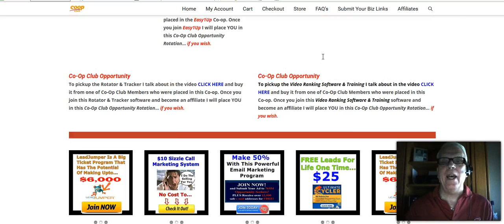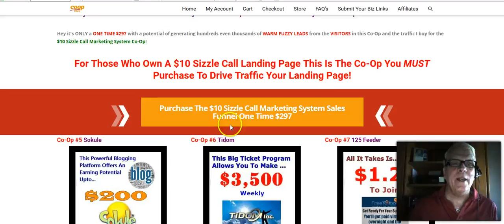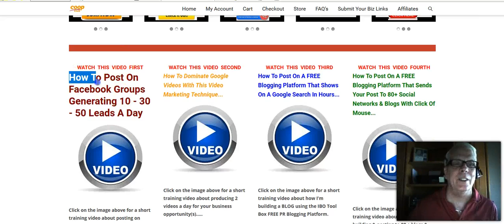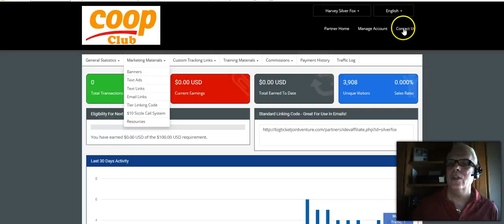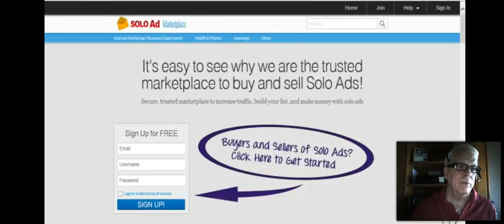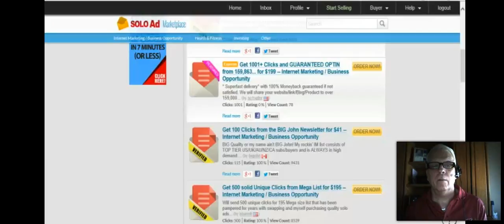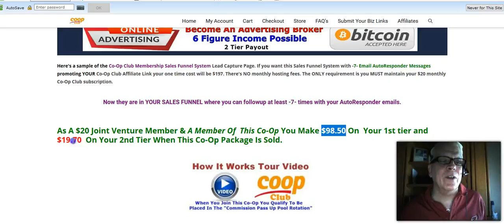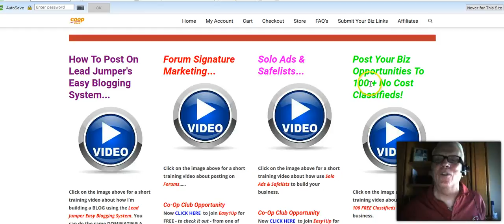Easy1Up Solo Ads Safelist Marketing Joint Venture Traffic Advertising Coop Club Video Training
If you are working any of these money making programs including Easy 1Up – RIGHT NOW –  you need to become a Silver Fox Team Build Member and join “The CoOp”...

Or For That Matter Any Money Making Opportunity Or Big Ticket Top Tier Program You Are Working.